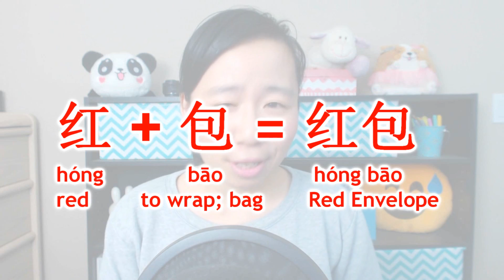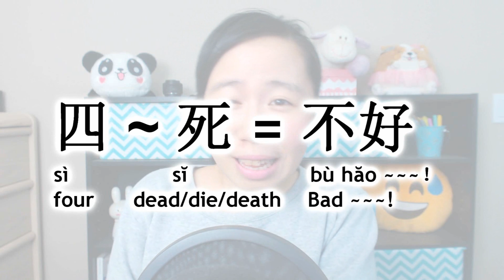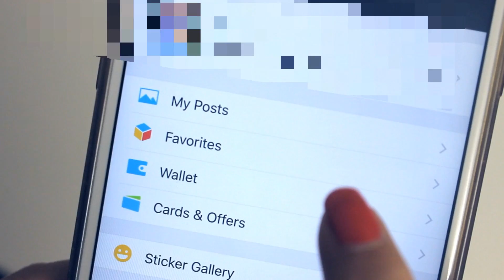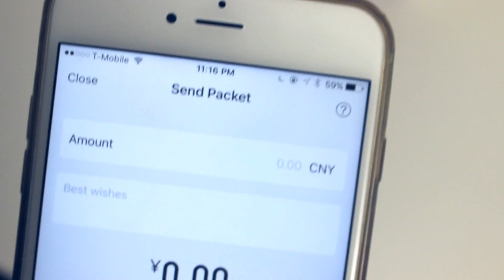"Modern" Red Envelopes - WeChat Hongbao & Demo - 微信红包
Handcrafted Chinese New Year playlist with Music, Stories, Cultural Tidbits, and other more

🏡 Are you preparing your home for Chinese New Year? Check out the following Chinese New Year decorations:
Chinese New Year Spring Couplets
Chinese New Year Decorations
Chinese calligraphy brushes
Chinese Spring Couplets paper
Spring Festival paper cut-outs
Chinese Hongbao (Red Envelopes)

No, I totally did not just PS a hand-drawn red envelope for this video.

Special Deals
【Mini Chinese Mandarin Beginner Course 】
Looking for a mini Chinese Mandarin course for beginners? Like, seriously mini, only 17 minutes. I made one 😄